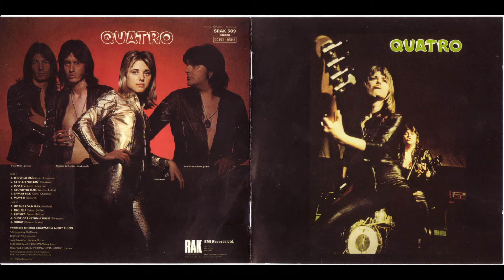Suzi Quatro Keep A knockin' - Clip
Clip with pictures - Sigue golpeando (pero no puedes entrar)